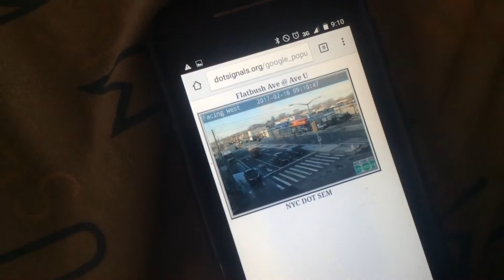Novabus RTS #5172 Not In Service at Kings Plaza!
Here in the video we see Novabus RTS #5172 Not In Service at Kings Plaza heading back to Flatbush depot after completing a AM Rush Hour tripper on the B1! Yes sometimes at least 1 day a week a RTS from Flatbush depot will do a AM Rush Hour tripper on the B1 this is my 6th time seeing a RTS from Flatbush doing a AM Rush hour tripper on the B1 but I normally don't film it since I try looking at it in school! Also later this bus did a school tripper run on the B49 to Avenue S!
Flatbush bus
Video taken February 16th 2017 at 9:10AM!